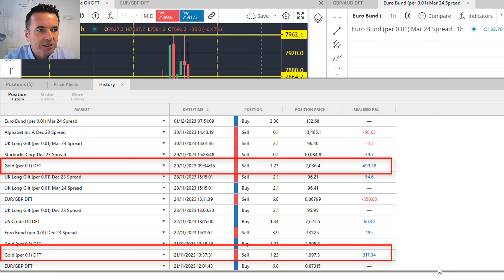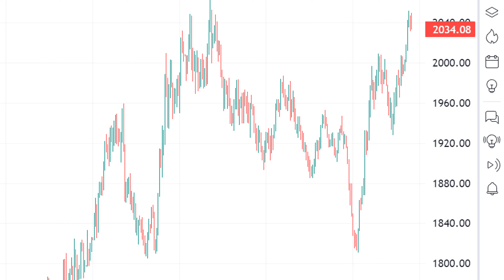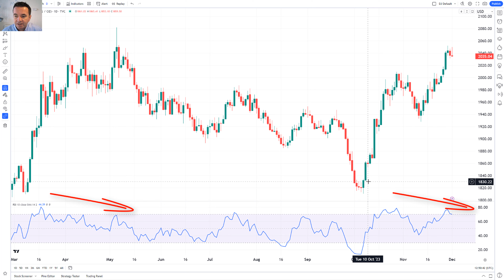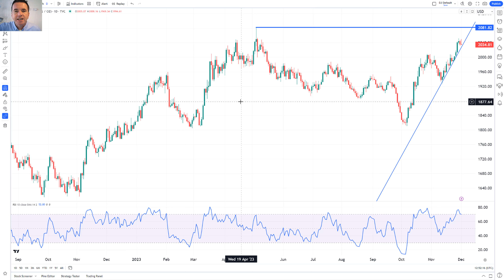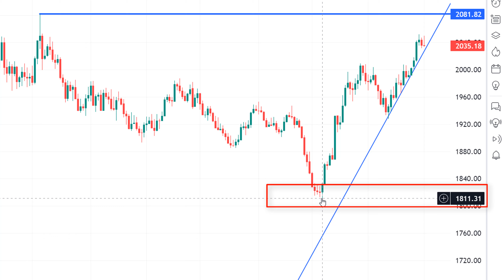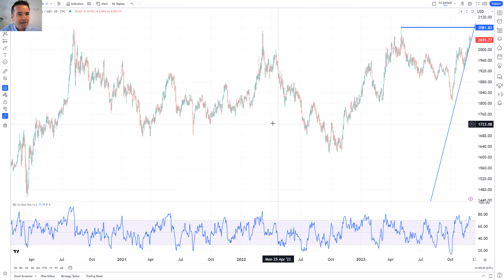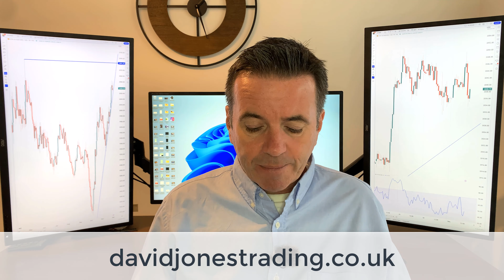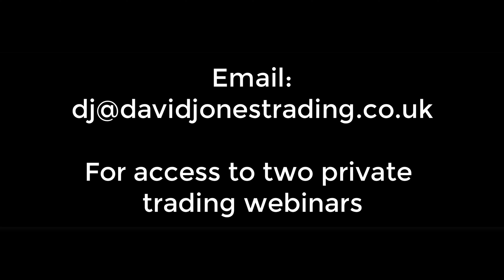GOLD PRICE | 6 Month Highs Above $2,000: My Next Trade For Gold, Ahead Of A Plunge?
Gold has had a good run over the past 6 months.  But history tells us that the market does not really like it above $2,000 an ounce.  Is this time going to be any different?

0:00: Intro
00:35: Trading Course & WhatsApp Group
02:20: 6-Month Highs
03:30: A Bear Market In 2024?
04:20: The Major Barrier
04:50: Technical Analysis & Charting For GOLD
05:20: November Gold Trades
06:00: Big Picture
09:10: Live Trade On Gold
10:55: Summary